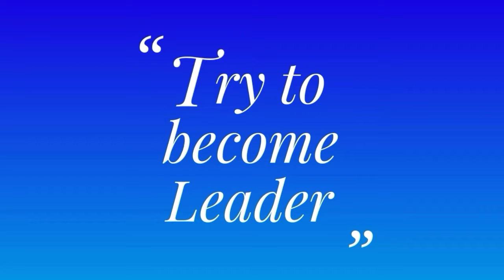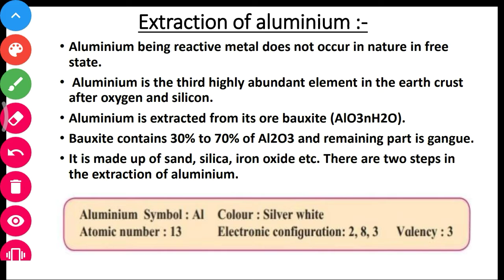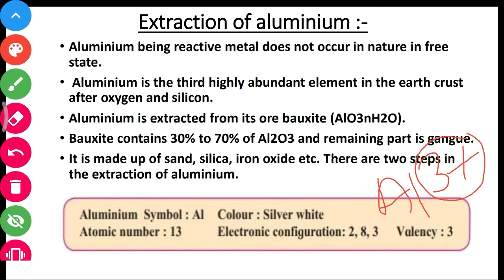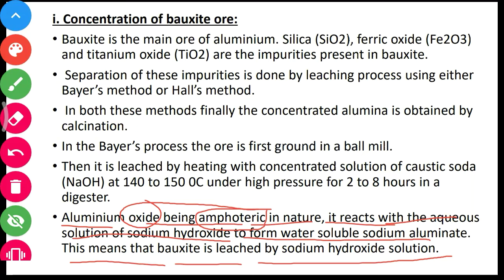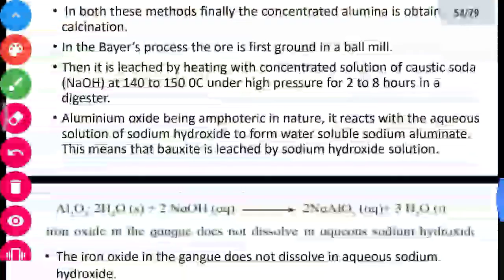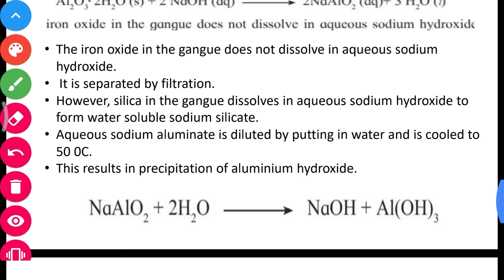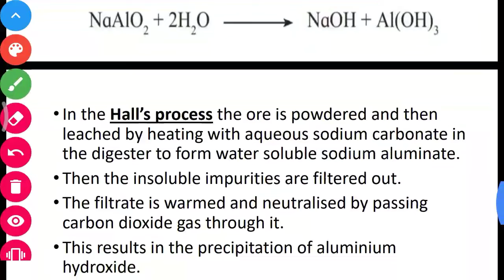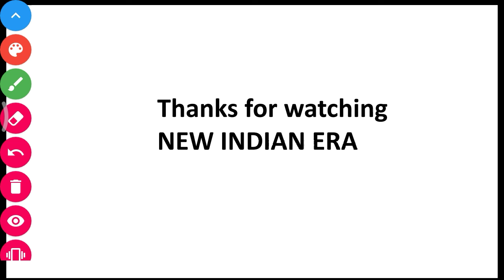Part-9 ch-8th metallurgy science class 10th new syllabus maharashtra board ||extraction of alumina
This video contains all about extraction of alumina. and many more about metallurgy. and many concepts. for 10th standard.